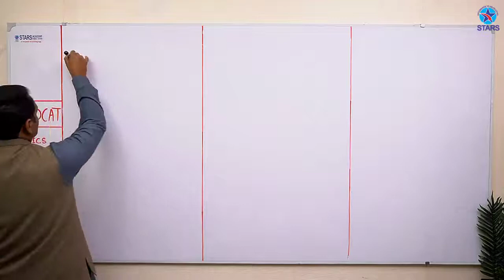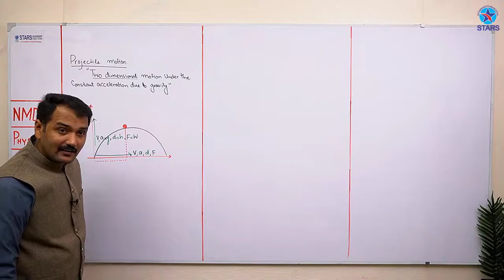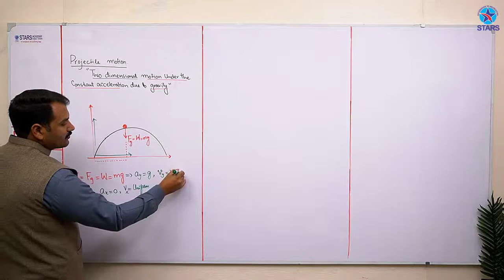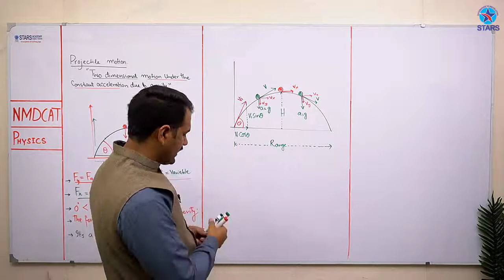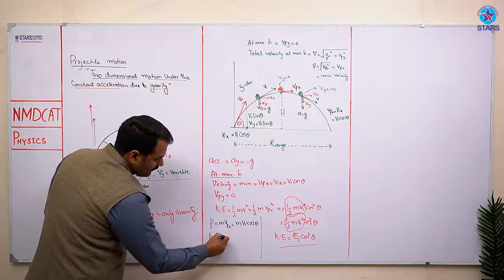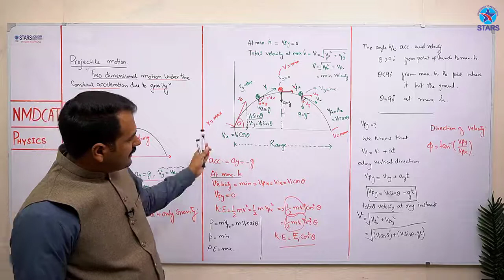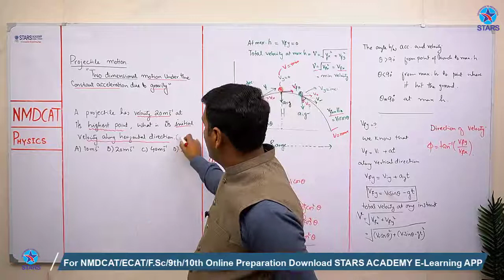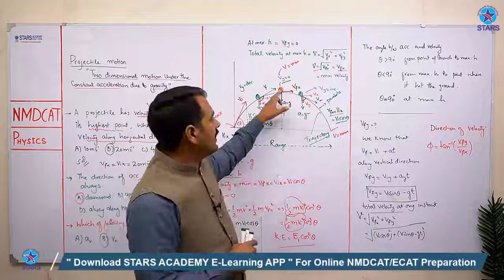Projectile Motion FSc Chapter Learning & understanding | NMDCAT Physics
Projectile Motion
Projectile Motion FSc Chapter Learning  & understanding
NMDCAT Physics
Topic: Projectile Motion
Projectile Motiont FSc Chapter Learning  & understanding
Projectile Motion FSc Chapter Learning  & understanding in urdu
ProjectileMotionFScChapterLearningandunderstandingNMDCAT Preparation
Projectile MotionFScChapterLearningunderstanding
Best Physics NMDCAT preparations
Projectile motion
projectile motion examples
projectile motion definition
horizontal projectile motion
horizontal motion
projectile physics
horizontal velocity
projectile motion physics
maximum height of projectile
projectile definition physics
vertical projectile motion
projectile motion with air resistance
types of projectile motion
projectile motion
trajectory of a projectile
projectile motion
height of projectile
horizontal projectile
max height of projectile
horizontally launched projectile
projectile examples
horizontal motion definition
projectile motion maximum height

28 Fazal e Haq Rd, Kashmir block Allama Iqbal Town
 Lahore,Punjab 54570

Channel Topic: EDUCATION